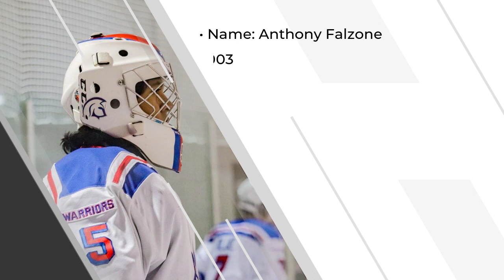Anthony Falzone | Student-Athlete Highlight Video | Elite Junior Profiles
About Anthony Falzone
Anthony started playing hockey when he was 3 years old in Geneva Illinois. His first 3 years of travel hockey, his team went undefeated in the United States. This last year at 16U AA, he was honored with the opportunity to play AAA with the San Jose Jr Sharks for a tournament and helped them win the Tier 1 invitational in Dallas. His next step is playing Tier 3 Junior hockey with the Wisconsin Dells Ducks with the ultimate goal of playing NCAA hockey.

About Elite Junior Profiles
Elite Junior Profiles was created by coach Paul Pechmann in partnership with Lane Houk, a marketing and software partner that powers our world-class technology, website and marketing efforts for EJP and our student-athletes using the platform to build a stellar online profile and using it to differentiate themselves in the highly competitive space of junior and college athletics and the college recruiting process.

EJP also provides Student-Athlete public relations consulting along with parent/player advisory and mentoring services for those families looking for expert assistance navigating the youth to high school to college process for their student-athlete. EJP Student-Athlete Advisory services are for families who want to avoid the common pitfalls involved in amateur sports and highly competitive endeavors and for those who would like an objective, experienced advisor alongside the family and student-athlete in their development, performance and need to achieve and maintain a healthy school, sport and life balance.